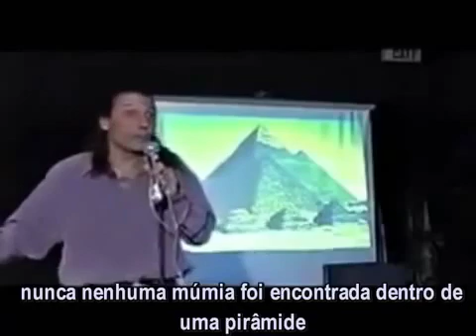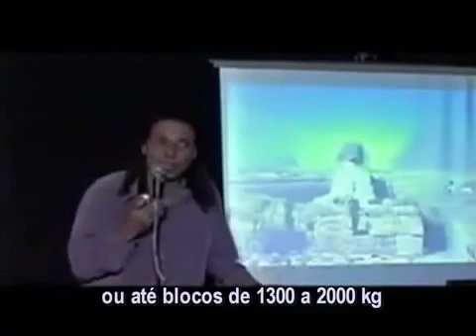Nassim Haramein 28 - Os deuses do Sol - legendado